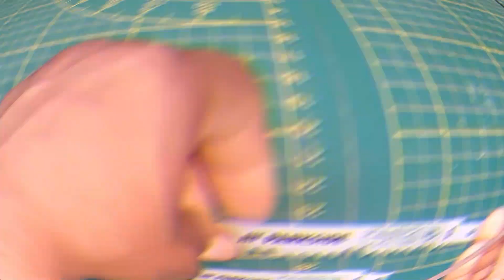Few people know this amazing trick with Jigsaw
music